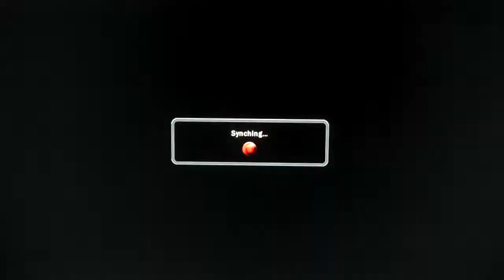TEKKEN 6 Online Random Select Part 4